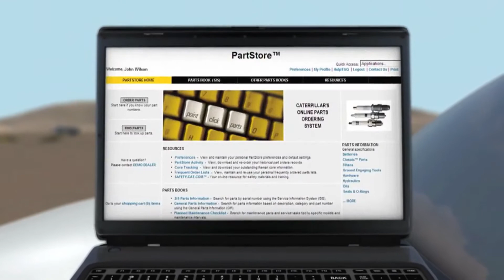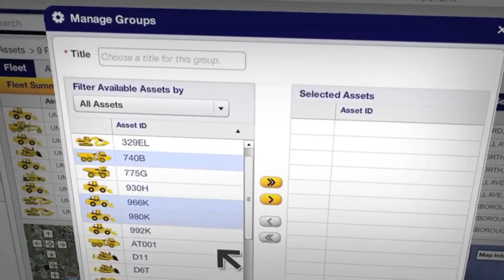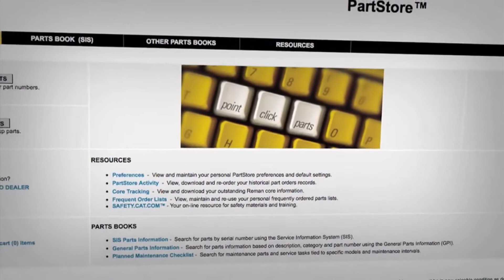Iridium Partner Case Study || CAT Product Link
Iridium's partner Caterpillar pushes the boundaries of your business with CAT Product Link, keeping all of your assets and also your workload monitored.